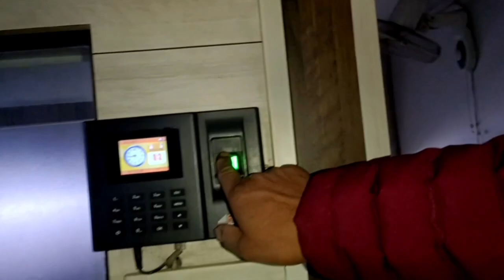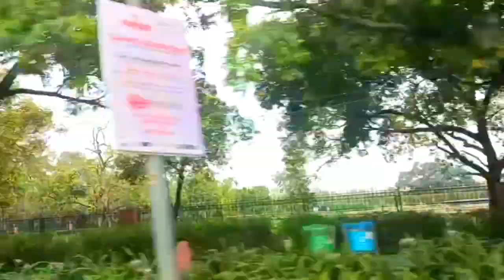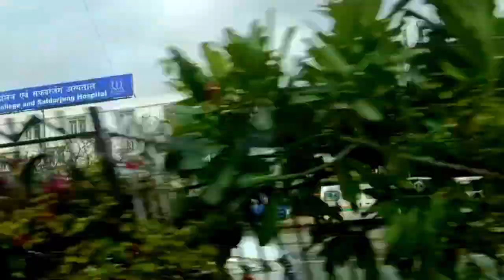MY DAILY VLOG JAGANNATH MANDIR DELHI